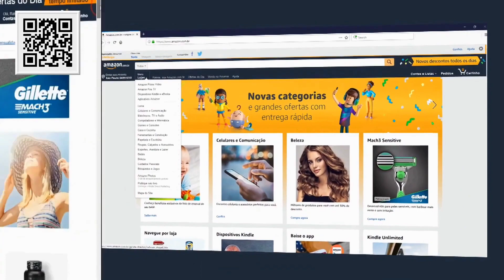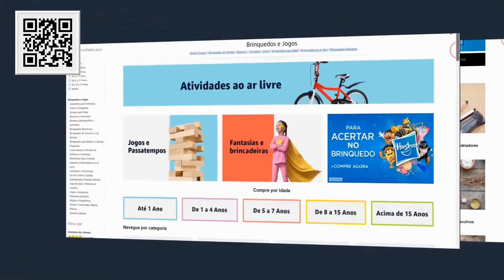Muito Bom: Headphone Philips Wireless BT Preto TAH1205BK/00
UNBOXING: Headphone Philips Wireless BT Preto TAH1205BK/00